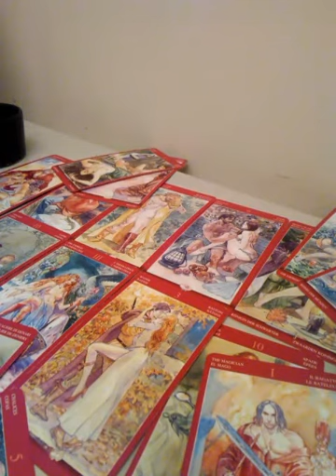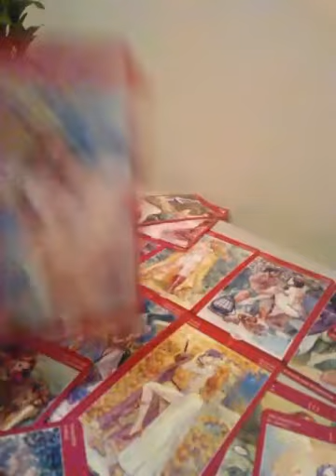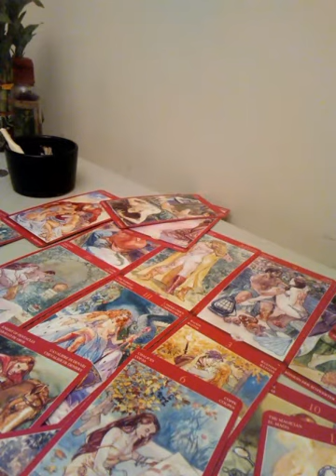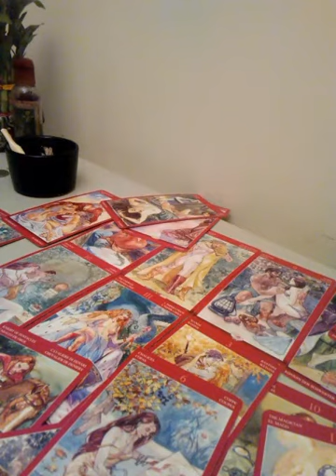Cancer love reading for August 25th-31st 2017.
Cancer make good judgment on your choices. ❤❤❤